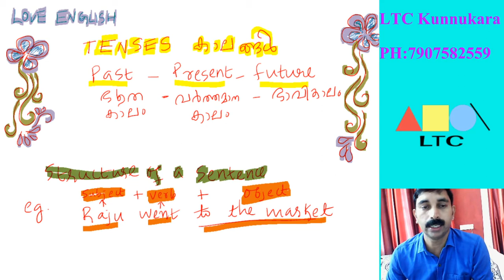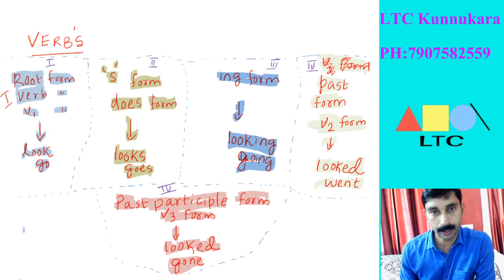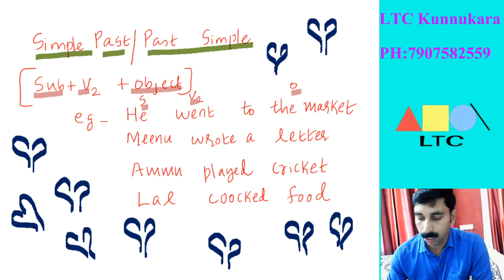ENGLISH GRAMMER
PAST TENSE